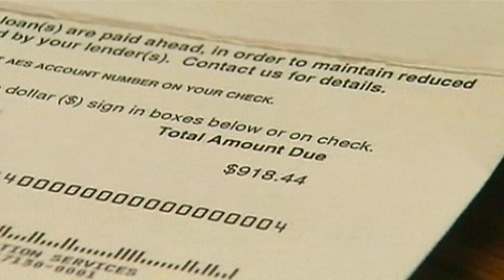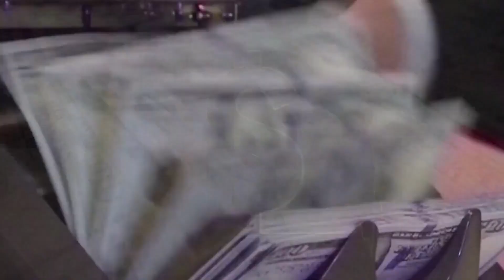Another round of student debt relief for some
This applies to people who have been repaying their loans for at least a decade and originally took out less than $12,000.